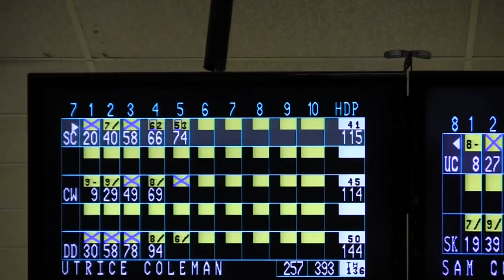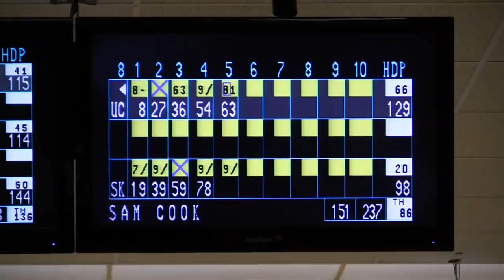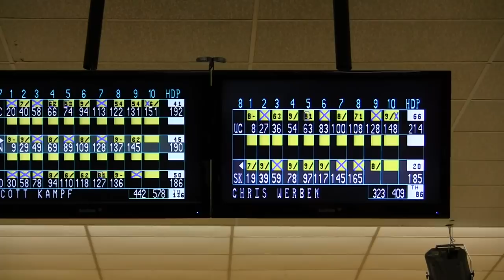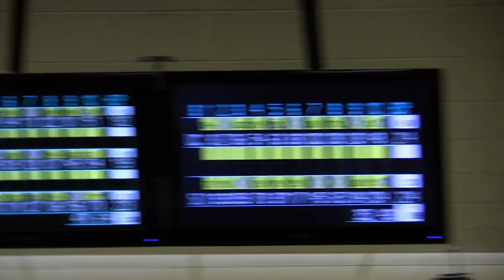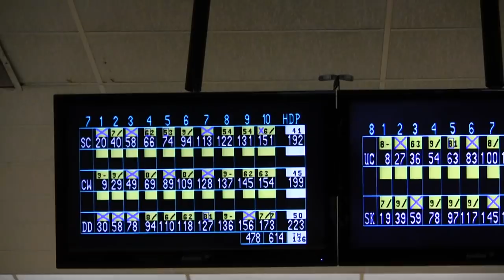LIGBT FEB. 11, 2018 FINAL SHOOTOUT-AMF PLAINVIEW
Final 5 shootout featuring Sam Cooke, Utrice Coleman, Scott Kampf, Chris Werben and Dwight Dunkley. Top prizes paid: $1,000-$500-$300-$275-$250.